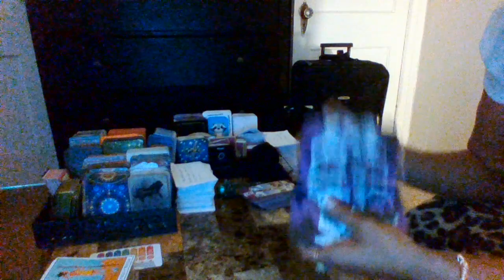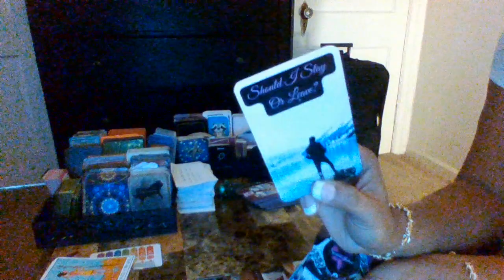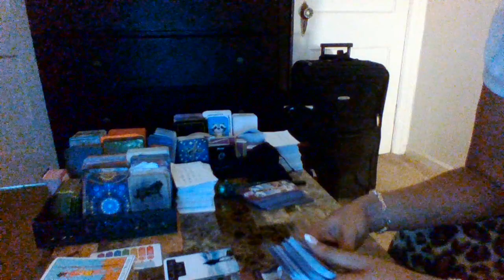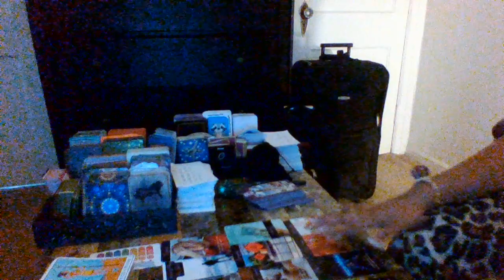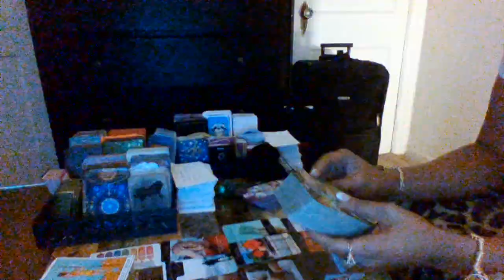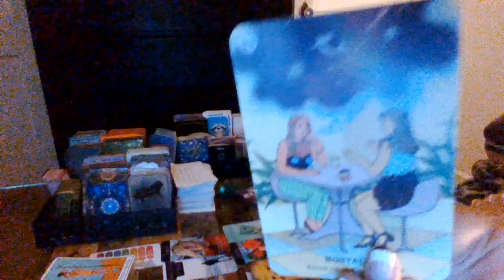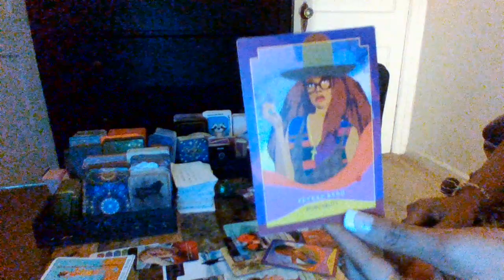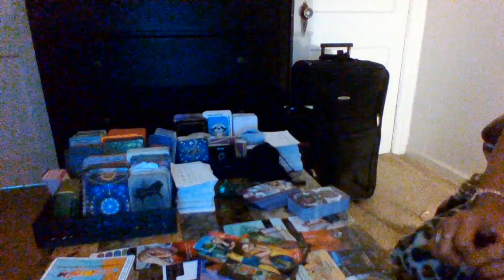💯🧿VIRGO ♍ 🧿♍ ASKING THEMSELVES WHY THEY DIDN'T CHANGE AND WHY THEY GAVE YOU WEAK A$S PROMISES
THEY COULDN'T COMMITT TO YOU BECAUSE THEY WERE ALREADY COMMITTED TO A B&TCH THEY DON'T LIKE